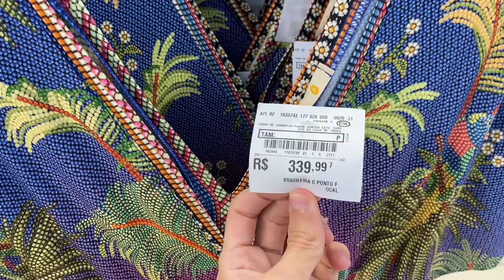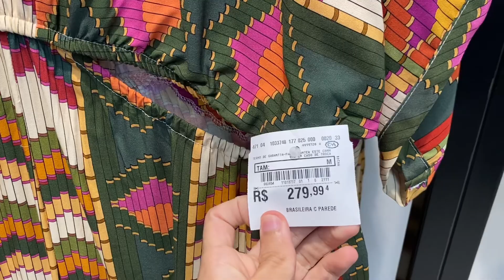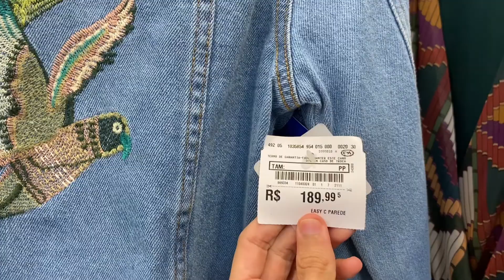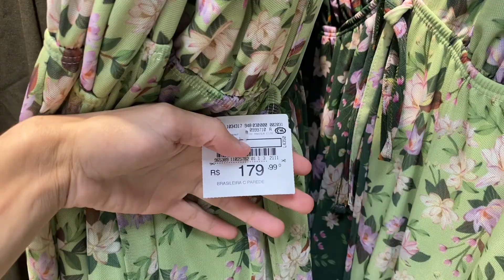TOUR NA LOJA C&A NOVA COLEÇÃO MODA FEMININA MUITAS NOVIDADES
Vem conhecer a nova coleção da seção de moda feminina da C&A, muitos achadinhos, novidades e achados.

SEU APOIO É FUNDAMENTAL PARA O NOSSO CRESCIMENTO.

Produção de Vídeo: Canal do Luiz Carlos @CanaldoLuizCarlos